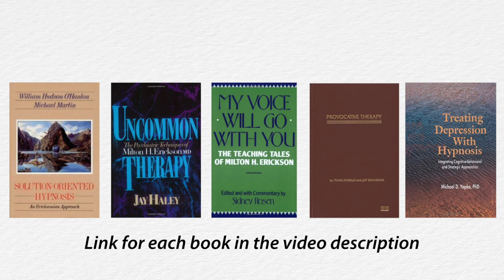"Can you recommend some books about hypnosis?" | Ask Mark Tyrrell Anything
In this Ask Mark Tyrrell Anything clip, Mark answers this question:

Hi Mark, love the hypnosis downloads especially the ones you record your voice knocks me right out. Simple question: what books do you recommend to learn more about hypnosis?"

✍️ If you have something you'd like Mark's input on, you only need to ask!  You can submit a question for Mark to answer here:

Uncommon Knowledge has been helping people with hypnotherapy and training professionals in hypnosis since 1998, and in that time more than 1 million people have benefitted from our sessions. Find our more about Hypnosis Downloads and Uncommon Knowledge:

Follow our social channels for updates on more free hypnosis sessions, and psychology insights: